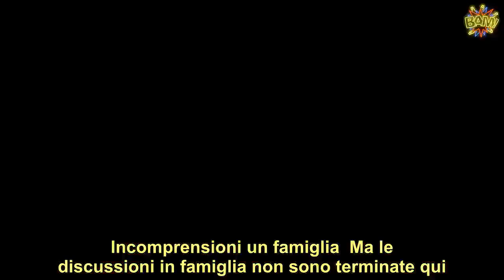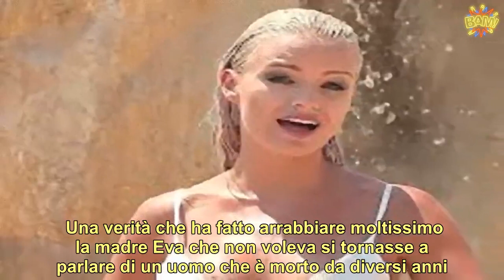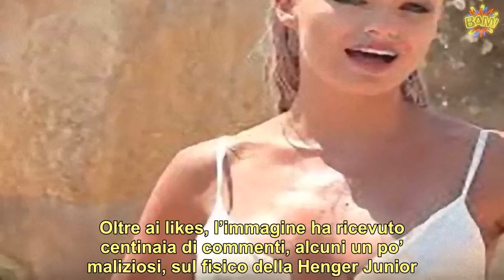‘Che panettone…’: Mercedesz Henger come la madre Eva, a bordo piscina con le grazie scoperte [FOTO]